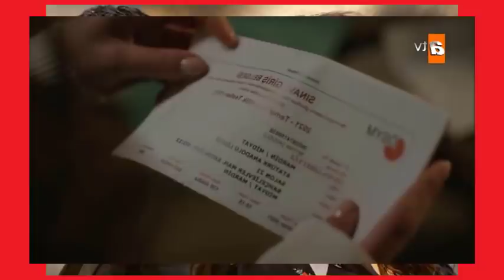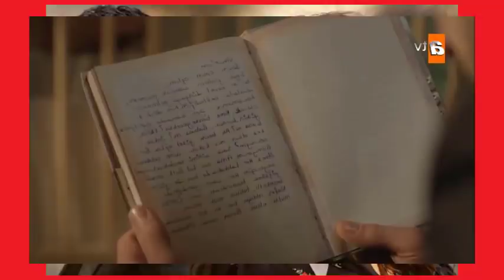REYYAN LE CONFIESA A MIRAN QUE MOR1RA AL DAR A LUZ!! - CAPITULO 191 TEMPORADA 3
REYYAN LE CONFIESA A MIRAN, QUE MOR1RA AL DAR A LUZ A UMUT!!
FIRAT Y ZEYNEP LLEGAN A VIVIR A LA MANSION ASLAMBEY!!